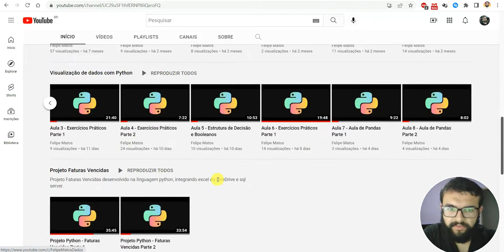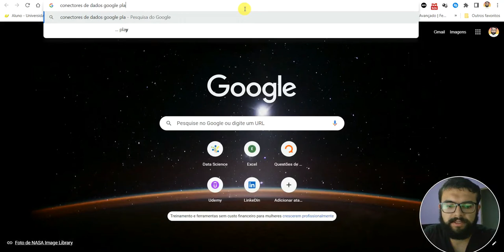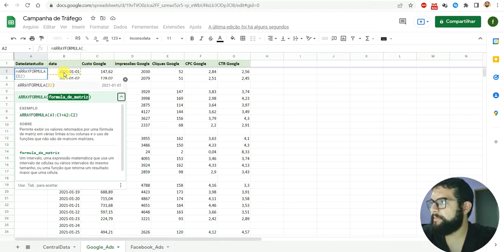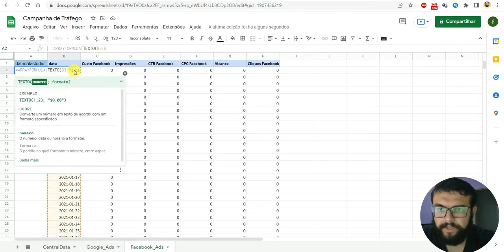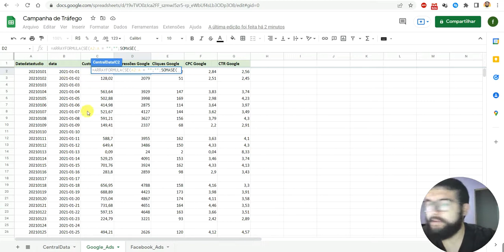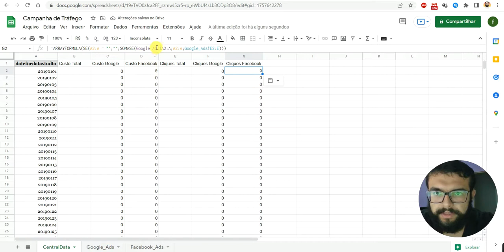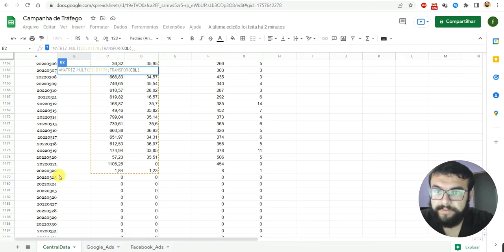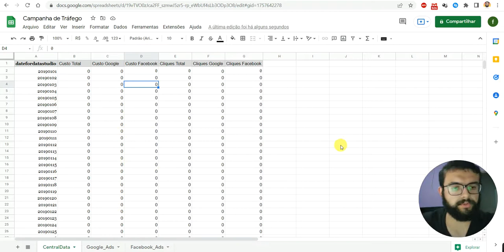VÍDEO 2 - RELATÓRIO DE ADS NO GOOGLE PLANILHAS E LOOKER STUDIO - PARTE 1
Fala Pessoal!

Venho trazer uma solução incrível para você que trabalha com Mídias Pagas (Google Ads, Facebook Ads, etc.).

Iremos tratar os dados das campanhas de tráfego no Google Planilhas para leva-los ao Looker Studio, novo Google Data Studio e por lá analisar os resultados das suas campanhas.

Curta, comenta e compatilhe.